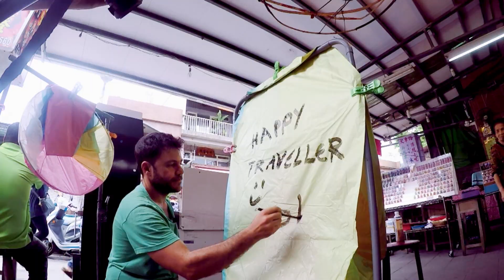ΔΙΑΓΩΝΙΣΜΟΣ!!! ΚΡΟΥΑΖΙΕΡΑ HAPPY TRAVELLER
Γεια FTFAMILY!! ΔΙΑΓΩΝΙΣΜΟΣ με ΔΩΡΟ Κρουαζιέρα μαζί μας!  Για πληροφορίες & έξτρα συμμετοχές μπείτε εδώ
Ο διαγωνισμός λήγει 14 Μαΐου.
Αν σας αρέσουν τέτοιοι διαγωνισμοί πατήστε LIKE!
Ευχαριστώ! Καλή επιτυχία σε όλους!

FAN MAIL:
ΕΥΤΥΧΗΣ ΜΠΛΕΤΣΑΣ
ΤΘ 21599 ΤΚ 55236
ΘΕΣΣΑΛΟΝΙΚΗ